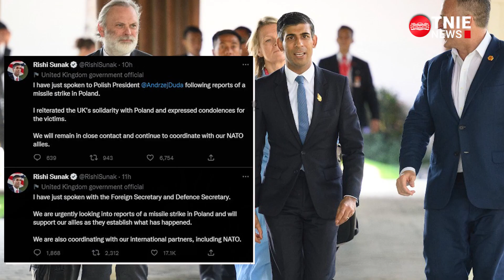Poland blast caused by missile fired by Ukraine at Russia, 2 dead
Two missiles landed in the territory of Poland on Tuesday, Sputnik news agency reported citing Polish media.

Initially, it was speculated that Russia fired the missiles. Later, three U.S. officials said preliminary assessments suggested the missile was fired by Ukrainian forces at an incoming Russian missile amid a crushing salvo against Ukraine's electrical infrastructure Tuesday.

Also Read-

1) Poland blast killing two caused by missile fired by Ukraine at Russia: Report

2) Biden calls 'emergency' meeting in Bali after "Russian-made" missile hits Poland-